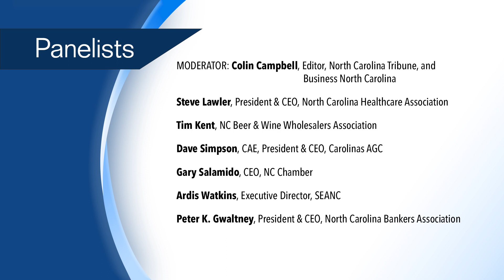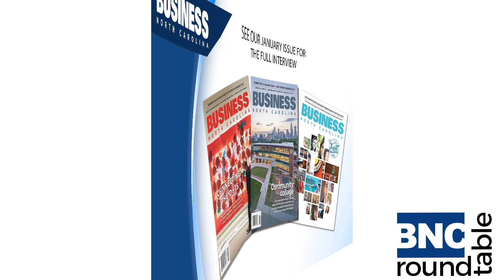2023 N C Advocacy Round Table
Business North Carolina magazine gathers a panel of N.C. advocacy experts to discuss their organization’s importance to North Carolina.